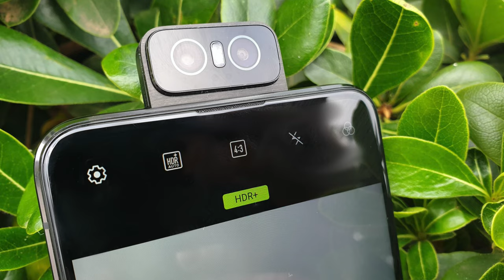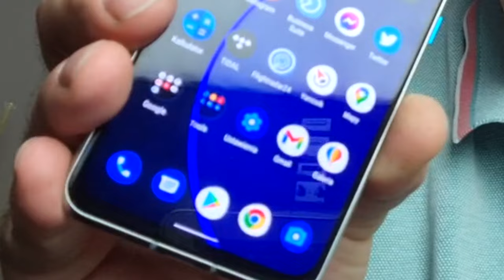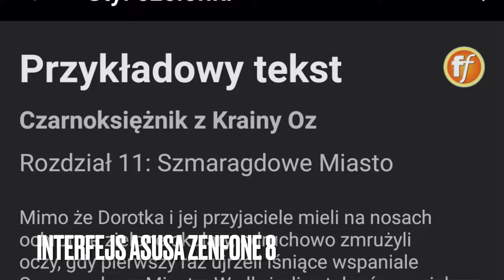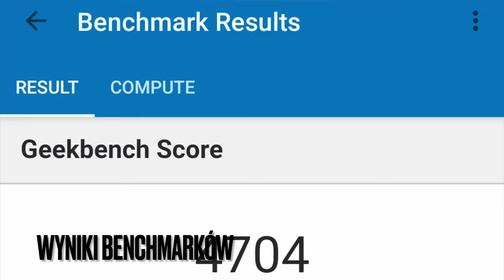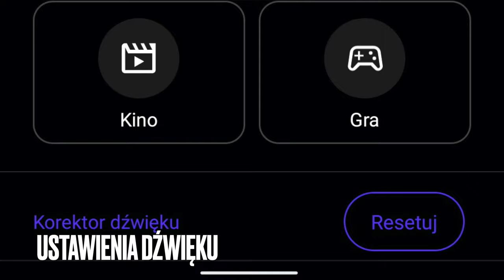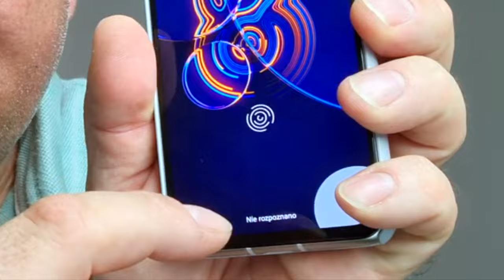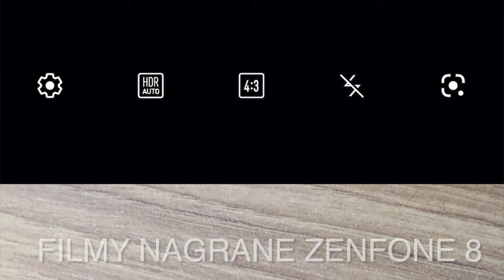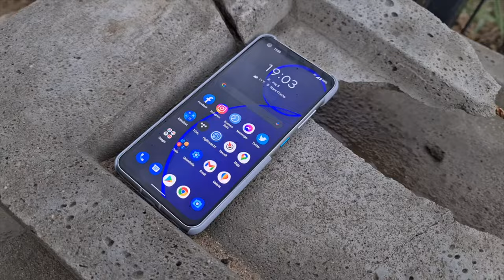ASUS Zenfone 8 - wideorecenzja kompaktowego smartfonu o flagowej specyfikacji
CENY:
8+128 GB - 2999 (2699 w przedsprzedaży) zł (pomyłka w filmie)
8+256 GB - 3299 zł
16+256 GB - 3599 zł

O modelu Asus ZenFone 8 trudno pisać krytycznie, gdy w praktyce nie ma on prawie żadnej konkurencji. iPhone Mini nie ma Androida, a kompaktowa Xperia jeszcze (maj 2021) nie trafiła do sklepów. Jeśli szukasz niedużego smartfonu o flagowych możliwościach - ZenFone 8 jest jedynym wyborem. Jedynym - i naprawdę dobrym.

W moim odczuciu, zabrakło mu jedynie aparatu z teleobiektywem i ładowania indukcyjnego. Cała reszta - jest zgodna z moimi oczekiwaniami dotyczącymi flagowego smartfonu z 2021 roku. Asus ZenFone 8 oferuje topową wydajność, kompletne wyposażenie oraz świetny wyświetlacz. Ma nawet minijacka i wodoszczelną obudowę, a do tego - robi dobre zdjęcia i filmy. Bateria - również nie daje powodów do narzekania.

Powiecie, że podobne możliwości oferują inne flagowce, a Zenfone niczym specjalnym się nie wyróżnia? A który telefon da się w całości nakryć dłonią?! Zgoda, można ponarzekać na drobiazgi - ale całość jest naprawdę nadzwyczajna. Fakt - przede wszystkim za sprawą kompaktowych wymiarów. Ale przecież rozmiar podobno jednak się liczy. ?